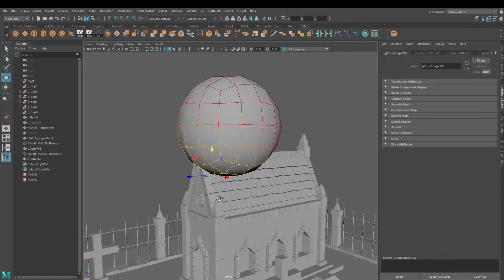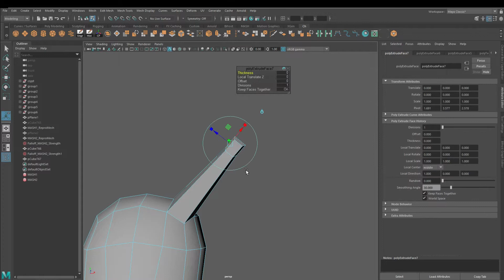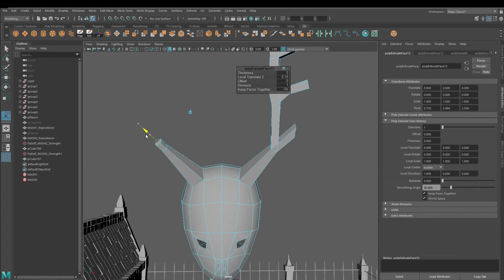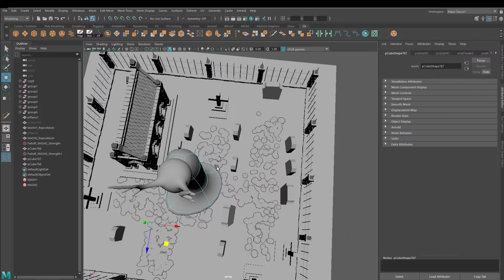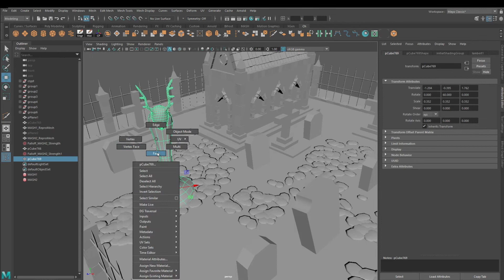Scary Character 3D modeling. Graveyard Keeper (Autodesk Maya tutorial)